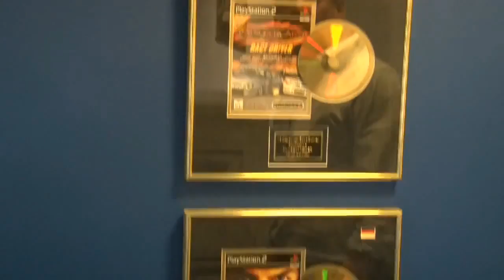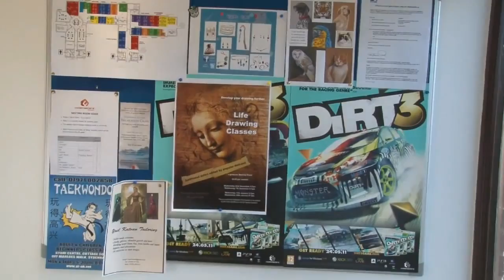Rich Eddie Codemasters Remix